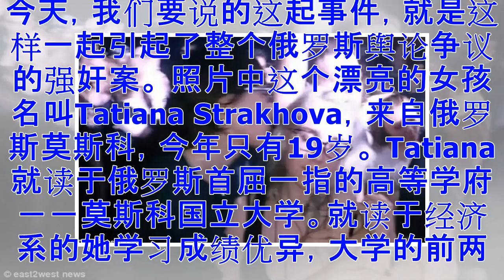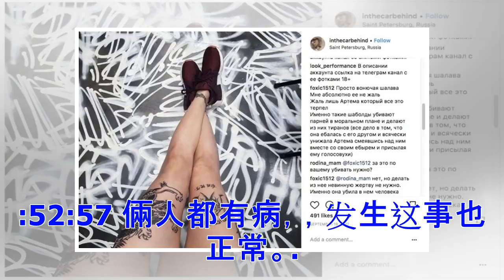她被男朋友残忍奸杀，网友的评论有点“怪”(组图)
每当有听闻强奸案甚至奸杀案发生的时候，大部分人都会指责强奸犯的残忍至极， 不过与此同时， 当这样的事件发生时，我们很多时候往往还会听到很多不同的声音... “还不是因为穿的太少才被强奸”， “本身生活不检点所以活该被强奸”， “还不是不够谨慎才被强奸犯盯上” 仔细想想，这样画风诡异的“责备受害者”言论其实并不少见. 今天，我们要说的这起事件，就是这样一起引起了整个俄罗斯舆论争议的强奸案。 照片中这个漂亮的女孩名叫Tatiana Strakhova，来自俄罗斯莫斯科，今年只有19岁。 Tatiana就读于俄罗斯首屈一指的高等学府－－莫斯科国立大学。就读于经济系的她学习成绩优异，大学的前两年中各科都拿到了全A。 不仅如此，Tatiana长相也十分甜美，深受同学老师们的喜爱。 这样一个优秀而美丽的女孩，身边一定不乏追求者。 事实上，当然也是这样。 美丽的Artyom的身边总是围绕着一大去群追随她的人，直到Artyom的前男友Artyom Iskhakov出现。 看起来两人似乎非常般配。 举止稳重的Arytom的来自于俄国同样历史悠久的高等学府莫斯科国立技术大学，今年大学三年级。 根据他...